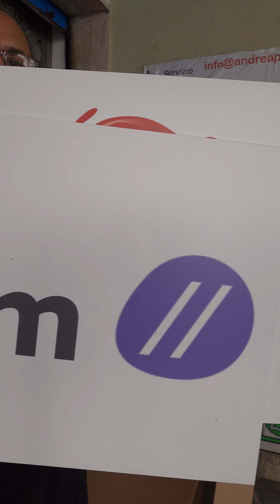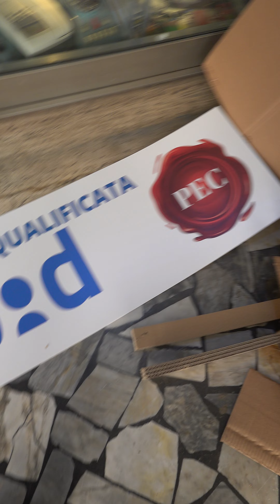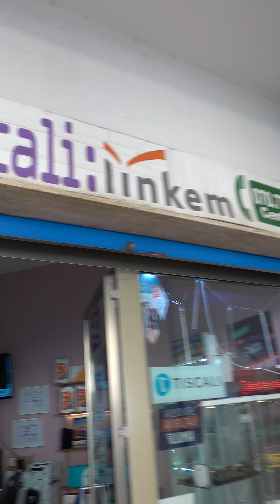GRANDE UNBOXING... Ecco cosa cambierà!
sono passati anni e oramai l'insegna sopra alla mai serranda era diventata vecchia e malandata e volevo aggiungere anche altri marchi e togliere qualcosa dalla vecchia che non è mai servita a nulla come il numero di telefono.
la vecchia insegna erano sempre 2 pannelli di alveolare da 3mm mi pare che invece ho sostituito con un pannello di forex da 3 mm uguale all'altro pannello  che ho di fianco alla porta.
Credo che il forex sia meglio dell'alveolare, costa qualcosa di più ma è meglio.
Per quanto riguarda i 2 pannelli rovinati ho appena chiamato l'azienda produttrice ed ho aperto un reclamo e mi hanno già risposto che vogliono le foto io farò vedere direttamente questo video

NEGOZIO TISCALI CAGLIARI
PER ATTIVARE LA TUA FIBRA CON LA MIA ASSISTENZA MI TROVI A CAGLIARI IN PIAZZA DE ESQUIVEL 8

* Usando questi link a te non cambia nulla e supporti il mio lavoro

               I S C R I V I T I   S U B I T O SUL MIO CANALE
Qui per ricevere le offerte, sempre con la mia assistenza TOP Prime gratis di Tiscali

Qui per ricevere le offerte, sempre con la mia assistenza TOP Prime gratis di OGilink
Qui per le offerte Linkem, compila il modulo per ricevere le offerte personalizzate per te

✅✅ PER ATTIVARE IL TUO AMAZON PRIME SE ANCORA NON LO HAI FATTO E AVERE BEN 30 GIORNI GRATIS  CLICCA SUL LINK SOTTO E AVRAI BEN 30 GIORNI GRATIS DI AMAZON PRIME, AMAZON VIDEO, PRIME GAMING E POI POTRAI DECIDERE SE TENERLO O DISDIRLO GRATIS ✅✅

💯 💯 💯💯 💯 Se sei uno studente. 💯 💯 💯 Per attivare il tuo Amazon Prime Student 💯 💯 💯
Prime Student offre agli studenti universitari tutti i benefici di Amazon Prime, con un periodo d’uso senza costi aggiuntivi di 90 giorni e successivamente uno sconto del 50% dal prezzo normale di Amazon Prime, e comprende:

1️⃣ Spedizioni veloci illimitate senza costi aggiuntivi
2️⃣ Offerte esclusive per studenti
3️⃣ Oltre 2 milioni di brani in streaming con Prime Music
4️⃣ Centinaia di film e serie TV in streaming su Prime Video

Per te non c’è alcun costo addizionale
Raccomando al 100% solo i prodotti che io stessa utilizzo e compro.
Grazie del supporto al mio canale. Al prossimo video amici ADSLLOSI 😊